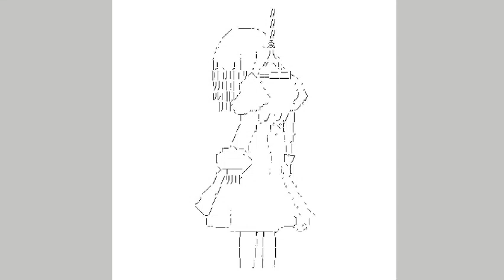sorry about my face | i say goodbye